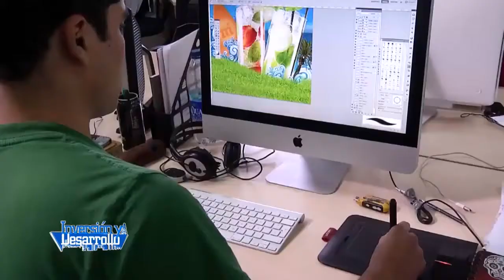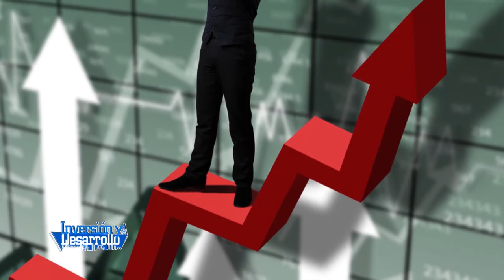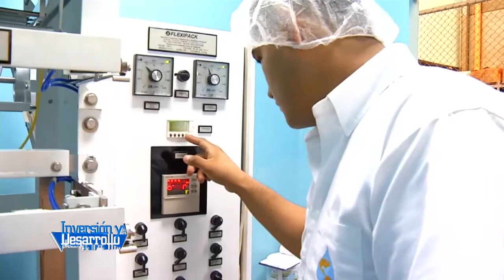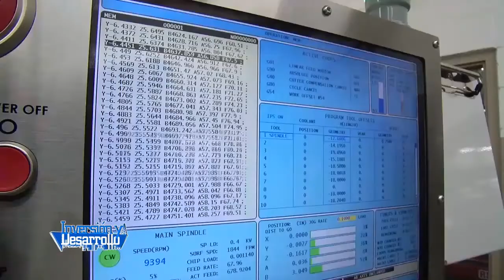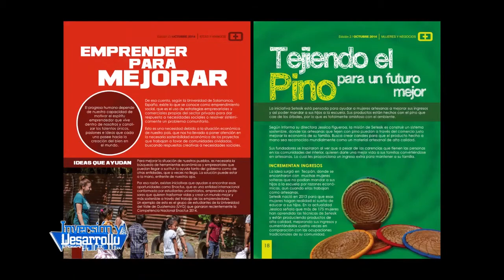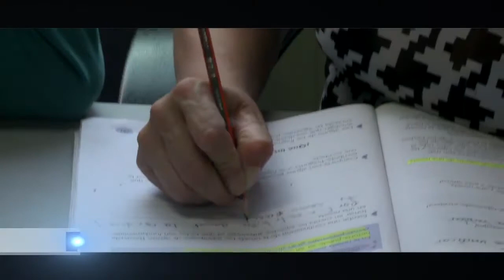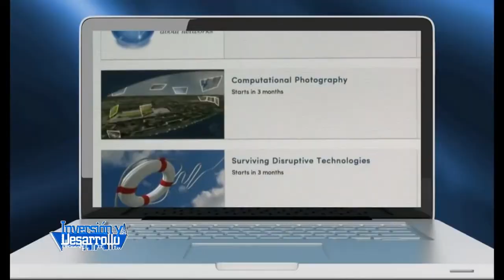Inversion y Desarrollo con Luis Velasquez 340. Guatemala Emprende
Comision de Emprendimiento, Camara de Industria de Guatemala